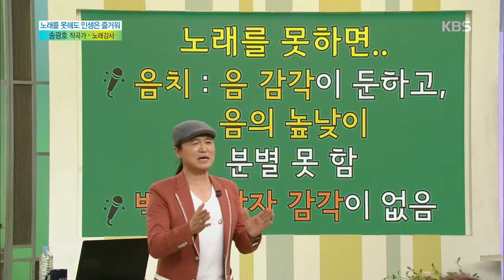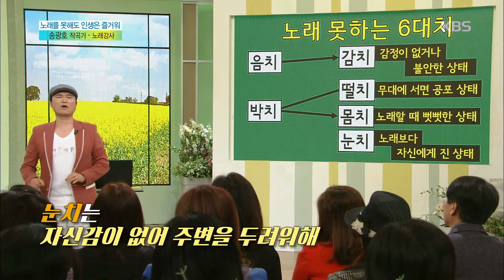아침마당 - 노래 못하는 사람은 음치, 박치다?! 전문가가 말하는 6대치 20180405